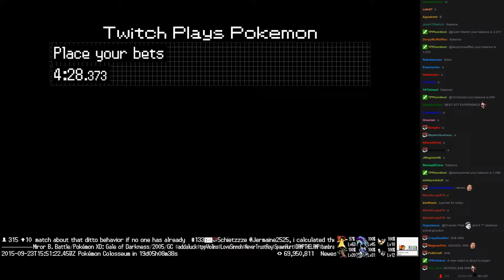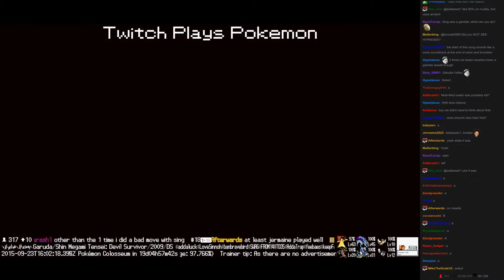Twitch Plays Pokémon Battle Revolution - Match #27920